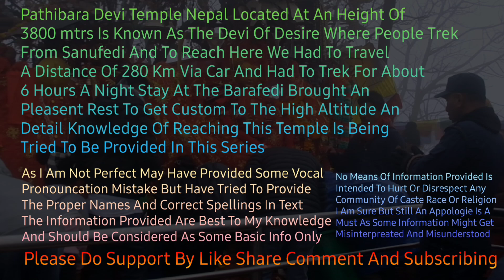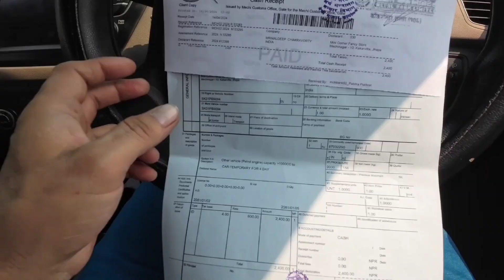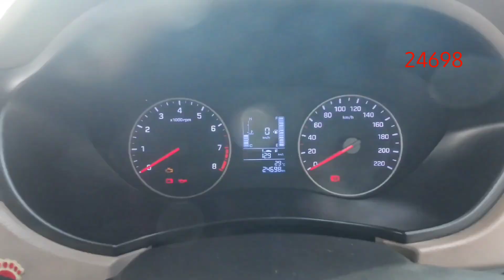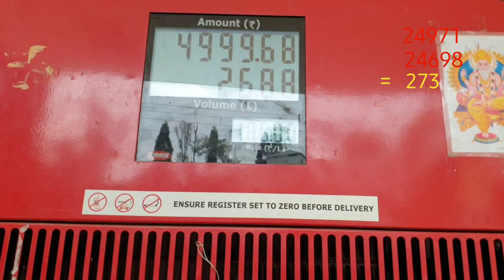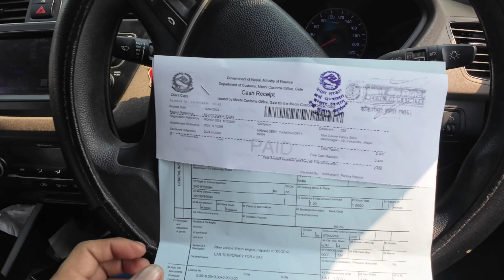Pathibhara Devi Temple Nepal Trek Finally Maa Ka Darsan Ho Gaya, Details Do's And Dont's & Give Away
Hello Lifenturers

The wait of reaching the destination had finally finished and our endovours were to be rewarded . An plesent journey within the mesmerising views of hills and mountains of Nepal now had led to the abord of Devi Pathibhara knowned for her kindness and the ability to grant people rid of their troubles an very fulfilling temple visited by Hundreds and I felt luckey to be under her presence and happy to be able to share my beautiful journey with all of my family members

Hope you all will like the series

Be Kind
Love
Aaka